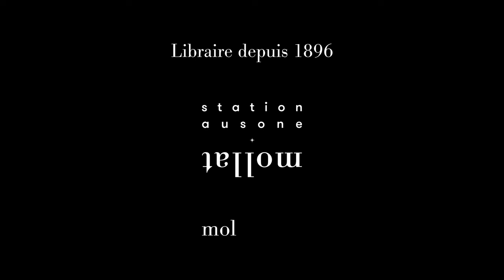Aurélien Bellanger - Les derniers jours du Parti socialiste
A l'occasion du festival "Le livre sur la Place" à Nancy, Aurélien Bellanger vous présente son ouvrage "Les derniers jours du Parti socialiste" aux éditions Seuil. Rentrée Littéraire automne 2024.